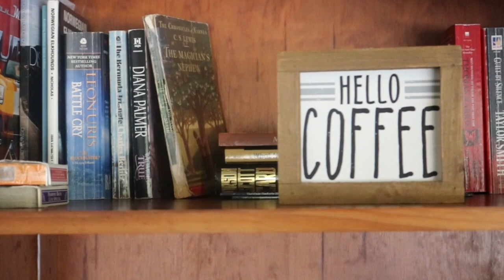Come Write With Me: Virtual Write-In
00:00 SNACK TIME
00:30 Introduction
02:45 Writing!
11:30 Intermission at the park
16:23 Greenspace ambiance